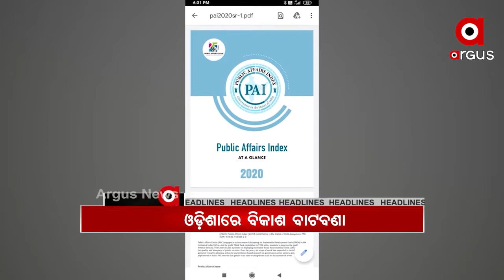Headlines 9Am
ରାଜ୍ୟବାସୀଙ୍କୁ ସୁଶାସନ ଯୋଗାଇ ଦେବାରେ ରାଜ୍ୟ ସରକାର ବିଫଳ... ବାଲେଶ୍ୱରରେ ନିର୍ବାଚନ ସମୟରେ ନବ ଦାସଙ୍କ ବିବାଦୀୟ ବୟାନ... ପୁଣି ବିବାଦରେ କେନ୍ଦ୍ରାପଡା ପୋଲିସ... ହାତରେ ଆଜି ମାତ୍ର ଗୋଟିଏ ଦିନ...